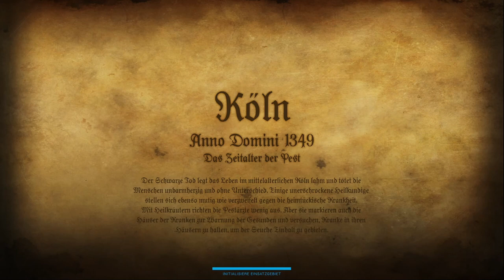Ausbruch der Pest-Epidemie - Der gefürchtete schwarze Tod | How to Emergency 2016 (Tutorial) #01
Emergency ist ein Spiel, das auf diesem Kanal eine lange Tradition hat. Und da auch wir mal Anfänger in dem Spiel waren, möchten wir anderen Spielern mit dieser Tutorial-Reihe nahe bringen, wie man die unterschiedlichsten Großeinsaätze bewältigen kann.